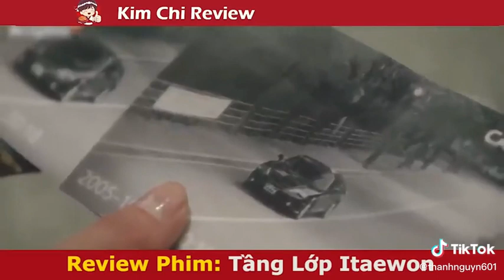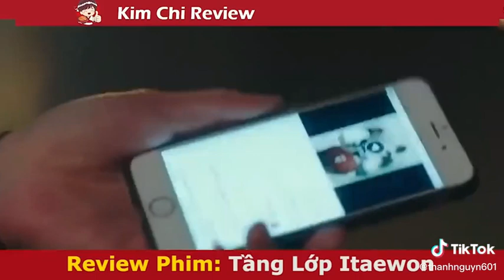🥰 phim Tầng lớp giữa nhà có điều kiện và người dưới đái xã hội 🤣🤣